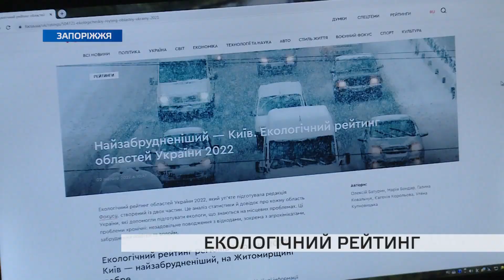Як Запоріжжю покращити свої показники у сфері чистоти та екології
Київ – найбрудніше місто України. Житомирська область – найчистіша. А Запорізька – хоч і не у лідерах, але свої показники покращує. Такі дані екологічного рейтингу видання «Фокус». Що потрібно робити, аби наш регіон був чистішим?